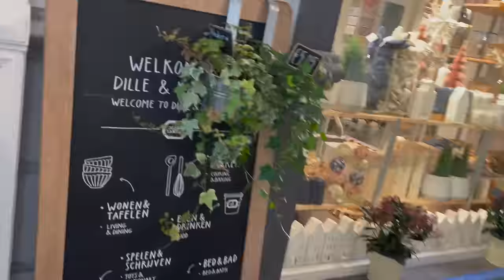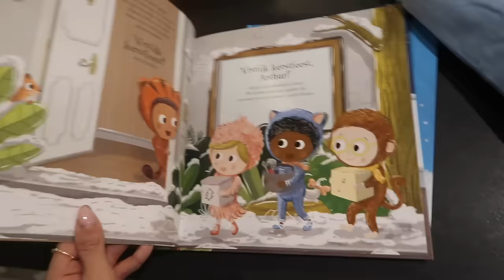KASTEN OPRUIMEN, SHOPPING DATE, KERSTBOEKJES SHOPLOG / VLOGMAS 4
Welkom bij vlogmas!

Dank je wel & veel kijkplezier,
Liefs,
Talisa, Niels, Nox, Milky en Muffin